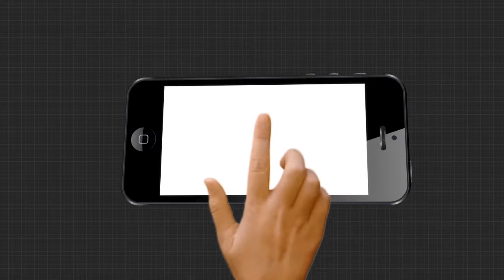ହାତ ମାରୁ ମାରୁ ରାସ୍ତାରୁ ଉଠି ଯାଉଛି ପିଚୁ....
ଏ ଦୃଶ୍ୟ କେଉଁ ଅପହଞ୍ଚ ଇଲାକାର ନୁହେଁ l ଏ ହେଉଛି ନୟାଗଡ଼ ଜିଲ୍ଲାପାଳଙ୍କ ବାସଭବନରୁ ନୟାଗଡ଼ ଭାଟସାହି ପଞ୍ଚାୟତକୁ ସଂଯୋଗ କରୁଥିବା ରାସ୍ତାର ଦୃଶ୍ୟ l ଯେଉଁ ରାସ୍ତା ଦେଇ ଖୋଦ୍ ଜିଲ୍ଲାପାଳ ବି ଯାଇଥିବେ । ତେବେ ଠିକାଦାର ଓ ଯନ୍ତ୍ରୀଙ୍କ ମଧୁଚନ୍ଦ୍ରିକାରେ ପାଣିରେ ପଡିଲା ୧ କୋଟି ୨୮ ଲକ୍ଷ ଟଙ୍କା । କାମ ଏମିତି ହୋଇଛି ଯେ, ମାସକ ଭିତରେ ଉଠିଗଲା ପିଚୁ.